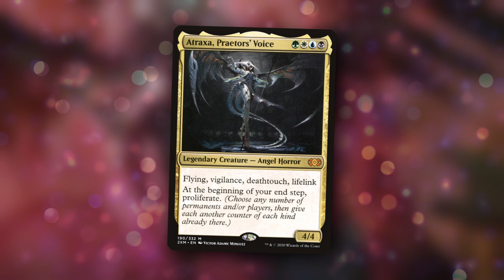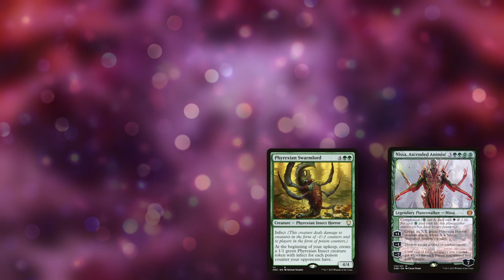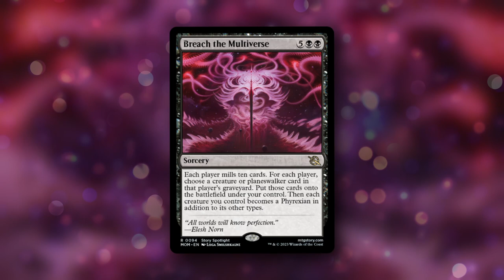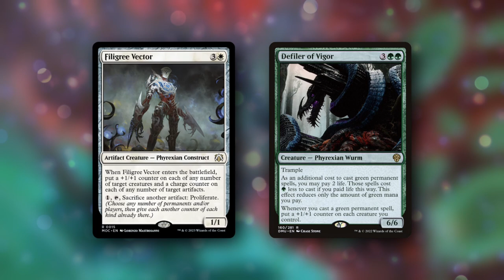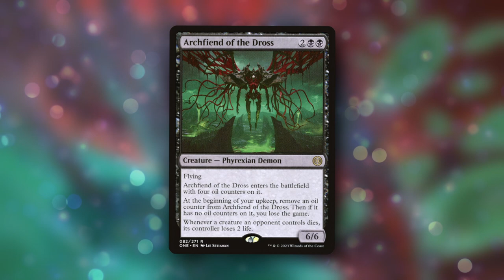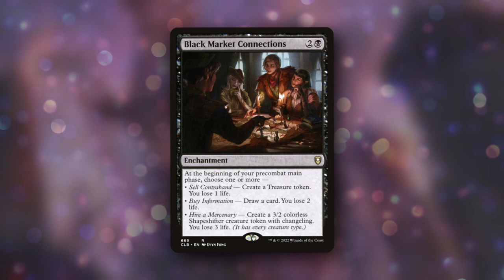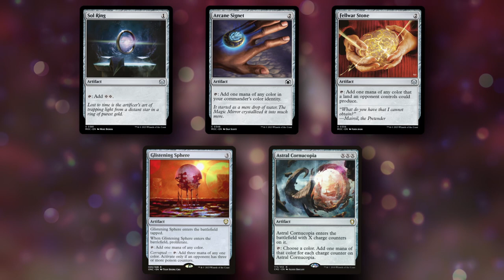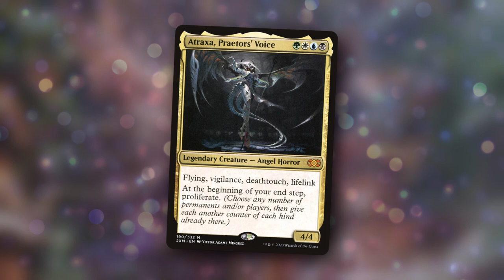EDH | Phyrexian Tribal | Atraxa, Praetors' Voice | DECK TECH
Phyrexian tribal has gotten a lot support lately, with the recent set releases, to the point where you can now build a super solid deck around the tribe in EDH. Back when they first created the creature type phyrexian with the printing of Vorinclex, Monstrous Raider in Kaldheim, they made a big errata and adding the creature type to a lot of old cards, including Atraxa, so there is actually quite the card pool to play around with, when building this tribe. I hope you enjoy the deck tech, and that it can be a source of inspiration in your own deckbuilding.